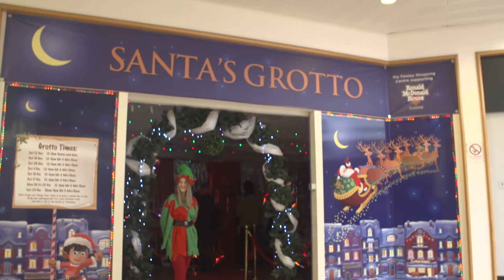The Paisley Centre Christmas 2016